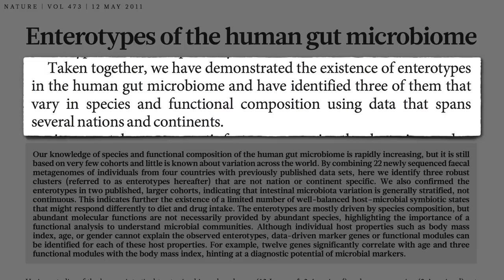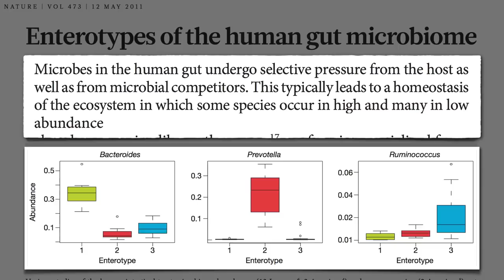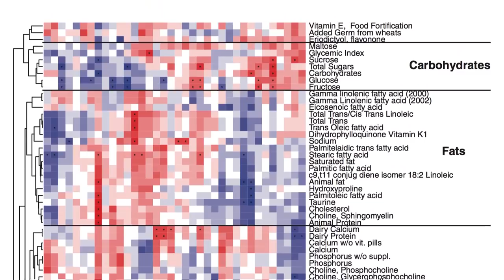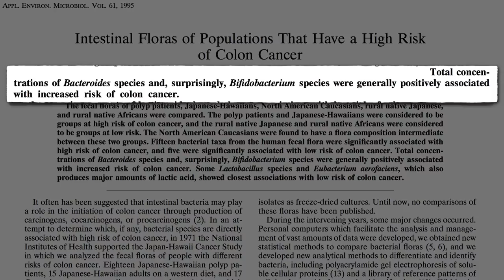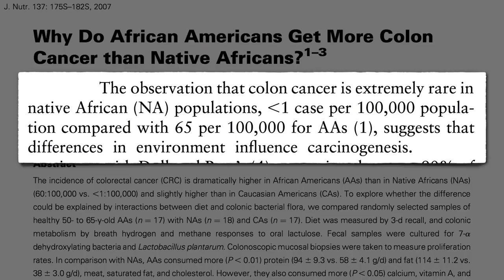Flashback Friday: What's Your Gut Microbiome Enterotype?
There appear to be just two types of people in the world: those who have mostly Bacteroides type bacteria in their gut, and those whose colons are overwhelmingly home to Prevotella species instead.

If our gut flora enterotype could play an important role in our risk of developing chronic diet-associated diseases, the next question is: Can we alter our gut microbiome by altering our diet? And the answer is — diet can rapidly and reproducibly alter the bacteria in our gut, the subject of the follow-up video, How to Change Your Enterotype

Who we have living in our gut may also play a role in autoimmune diseases. See Why Do Plant-Based Diets Help Rheumatoid Arthritis?

Have a question about this video? and someone on the NutritionFacts.org team will try to answer it.

Want to get a list of links to all the scientific sources used in this video? You’ll also find a transcript and acknowledgments for the video, my blog and speaking tour schedule, and an easy way to search (by translated language even) through our videos spanning more than 2,000 health topics.

Image Credit: geralt via Pixabay.